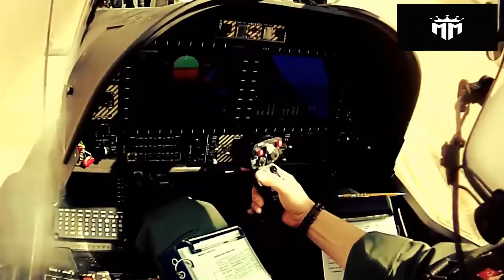Pakistan Gagal Pesan Helikopter Buatan Turki Karena Sanksi Amerika Kini Beralih Ke Produk Asal China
Selamat Datang Di Channel MILITER METER,
Kami Menyajikan Berbagai Informasi Seputar :